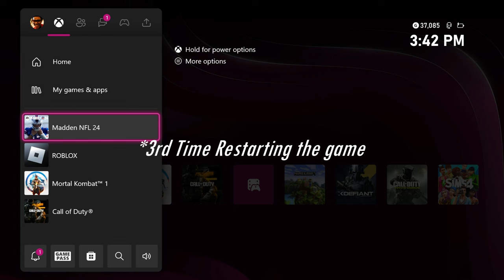RAGE!!! | MADDEN ONLINE #2